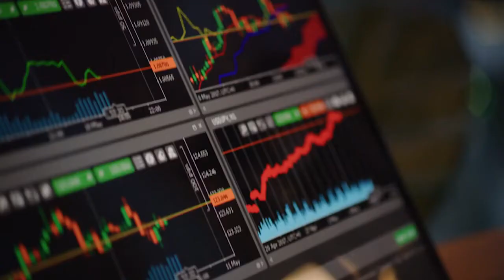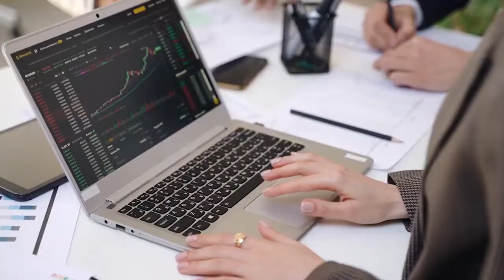Intro Miami Location 720p